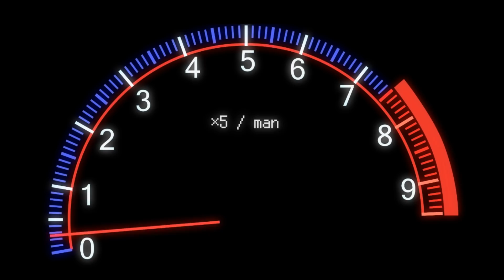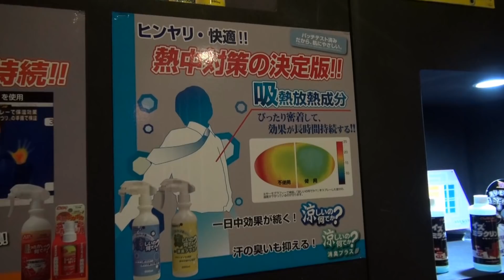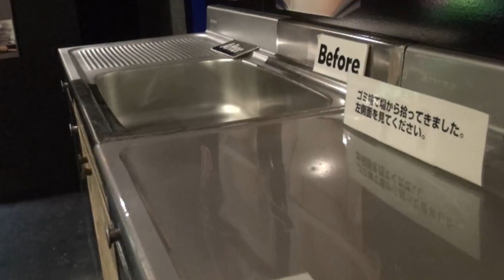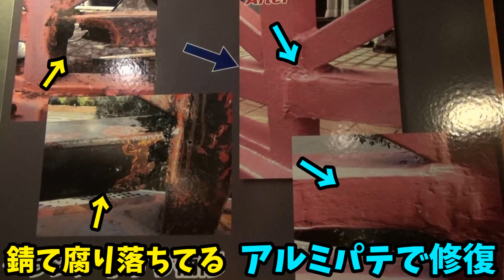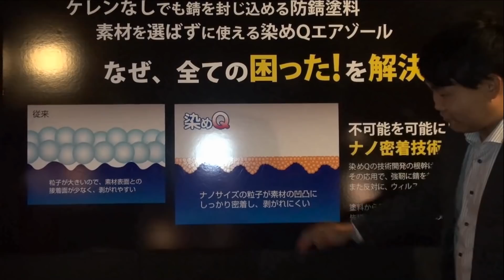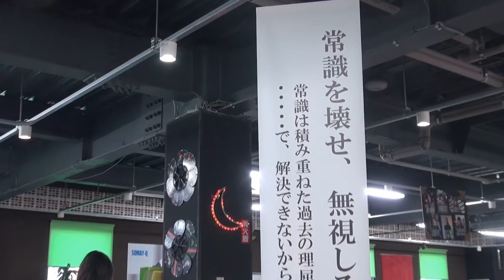染めＱの製品使ってたら呼び出し食らった【YouTuber初潜入】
今回は染めＱに突然呼び出され行ってきました
いったいREDはどうなるんでしょうか...